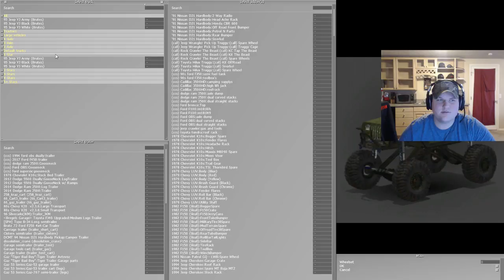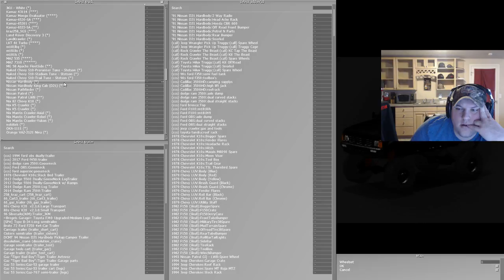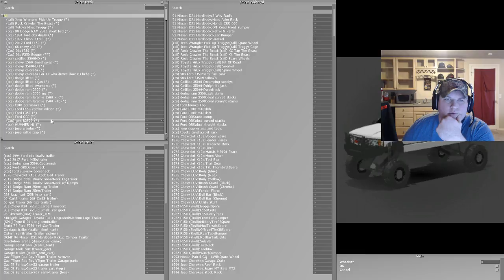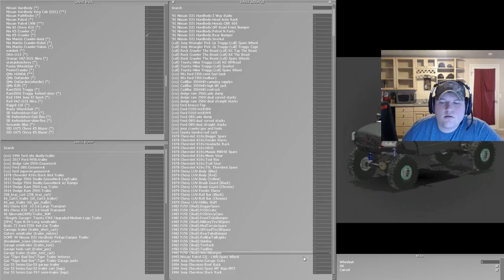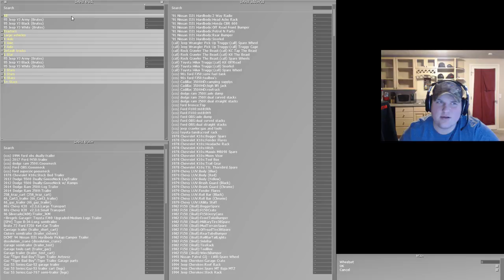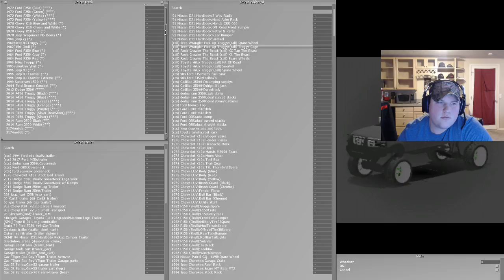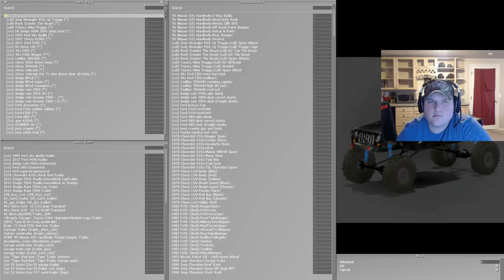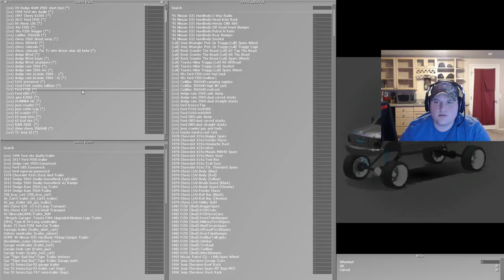Spintires: Cahaba Valley W/ A Buddy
Hitting some new trails with a Heart